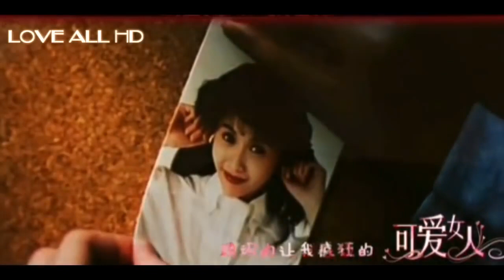구숙정 [邱淑貞, Chingmy Yau] Tribute